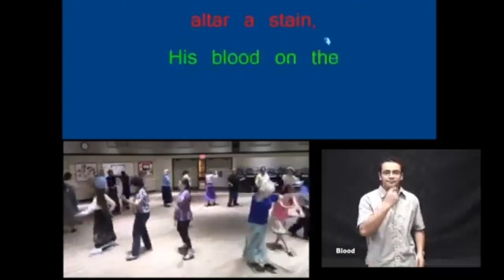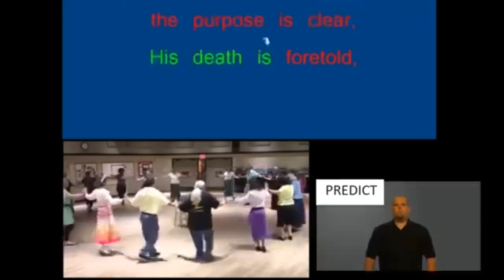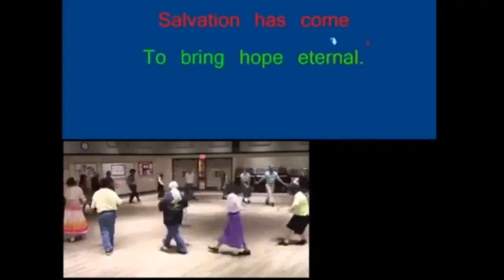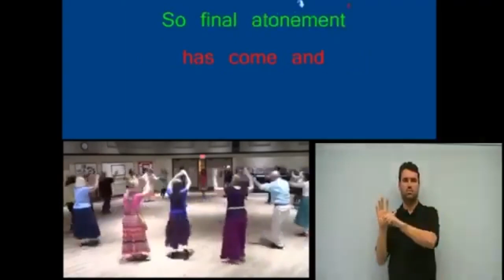The Sacraficed Lamb semi-muted vocals